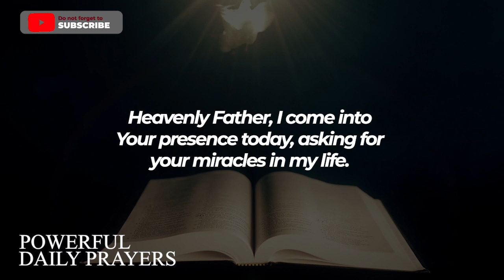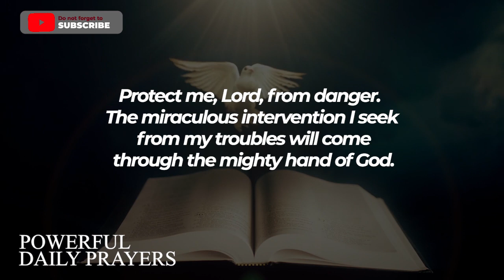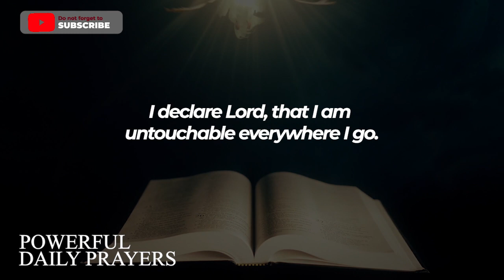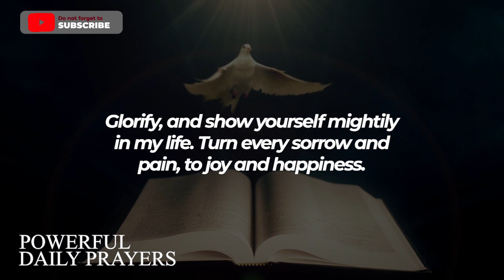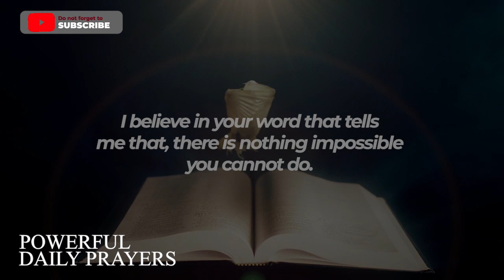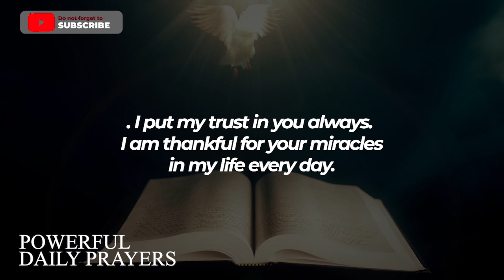PLEASE DON'T IGNORE This Prayer When You See It | Pray Now Before The Month Ends For Great Miracles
PLEASE DON'T IGNORE This Prayer When You See It | Pray Now Before The Month Ends For Great Miracles -  Powerful prayer for everyday miracles